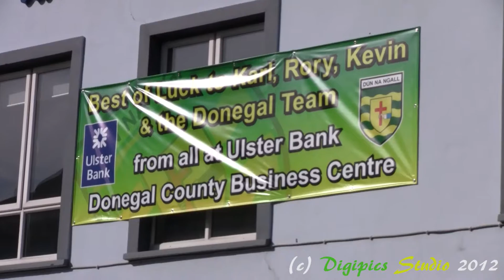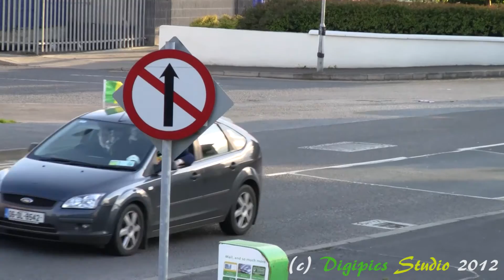Donegal win the Sam Maguire, 2012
Some of the things I saw in Letterkenny, County Donegal leading up the All Ireland Final and Donegal winning the Sam Maguire.  The celebrations started just after 5.30pm on Sunday and you can see and hear some of them on Pearse Road.  Click on the cogwheel (Change Quality) button and select either 720p or 1080p for high definition playback.